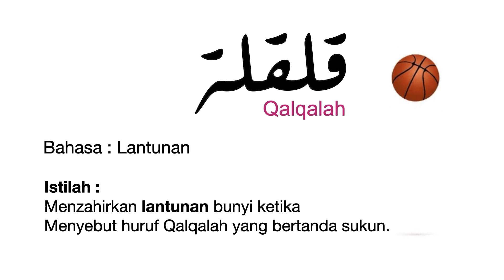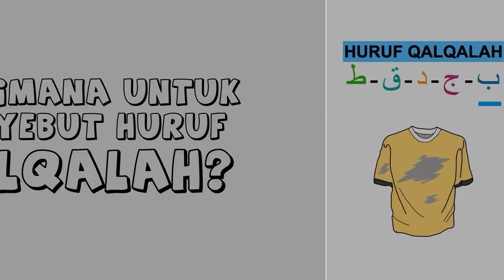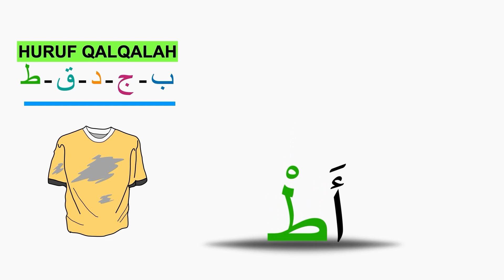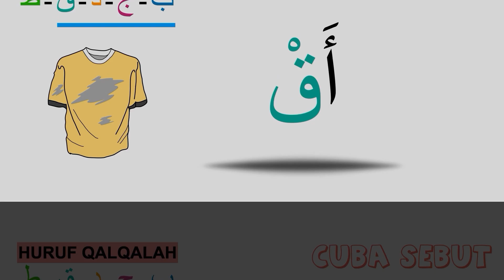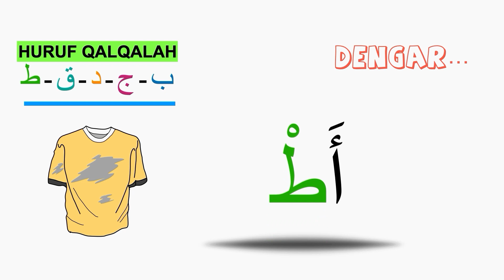Belajar Hukum QALQALAH dengan Mudah Part (1)